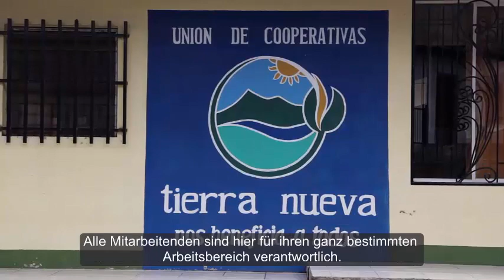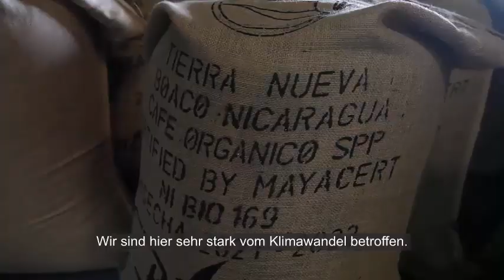El Puente Jubiläum: Klimaneutraler Kaffeegenuss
Seit 50 Jahren setzt sich El Puente für nichts weniger als die Revolution des Welthandels ein. Immer Seite an Seite mit den Handelspartnern aus dem Globalen Süden. So wie Cosatín - Tierra Nueva aus Nicaragua. Die Kleinbäuer*innen wissen, wie sie unter natürlichen Bedingungen, den besten und hochwertigsten Kaffee anbauen können. In jeder Bohne steckt eine Menge Handarbeit. Und das Beste ist, der Kaffee von Tierra Nueva wird mit dem Segelfrachtschiff Avontuur nahezu klimaneutral zu uns nach Deutschland transportiert.

Seit 50 Jahren steht El Puente für Fairen Handel. Im Zentrum stehen dabei die Handelspartnerschaften mit rund 120 Partnern in 40 Ländern der Erde. Einer von ihnen ist Cosatín - Tierra Nueva aus Nicaragua. Die Fair-Trade-Kaffeekooperative baut die beliebten Bohnen unter biologischen Bedingungen an. Ein Segelfrachtschiff transportiert den Rohkaffee nahezu klimaneutral nach Deutschland.

Mit freundlicher Unterstützung der Bingo Umweltstiftung Niedersachsen, der Sparkasse Hildesheim, Goslar, Peine und der El Puente Stiftung.

Filmproduktion: Fairpicture/Diana Ulloa.

Die Urheberrechte dieses Films liegen bei dem El Puente e.V.. Der Film darf ohne das ausdrückliche Einverständnis von El Puente nicht verbreitet oder vervielfältigt werden
Die Urheberrechte dieses Films liegen bei der EL PUENTE GmbH. Der Film darf ohne das ausdrückliche Einverständnis von EL PUENTE nicht verbreitet oder vervielfältigt werden